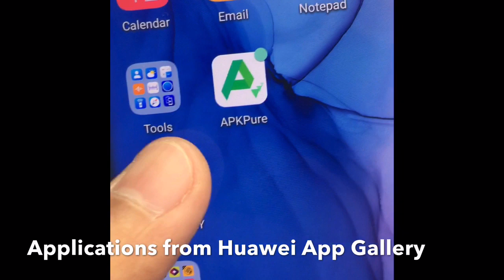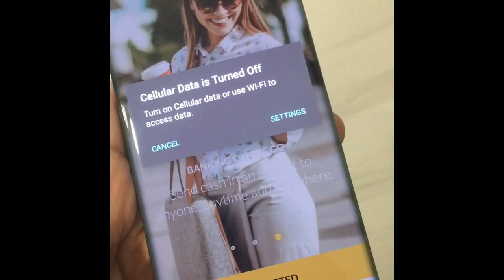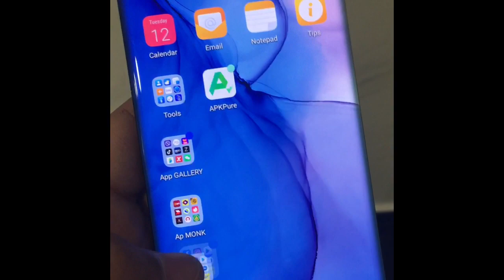Apps for Huawei Mate Series